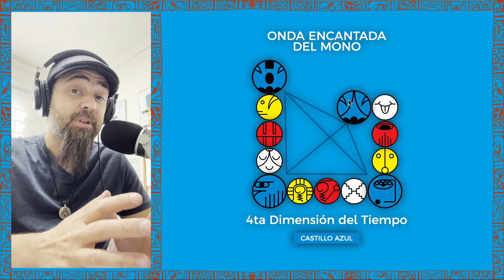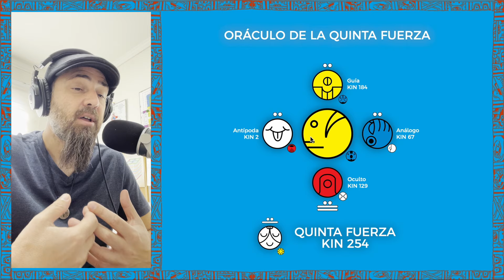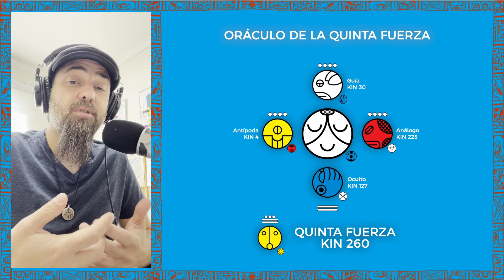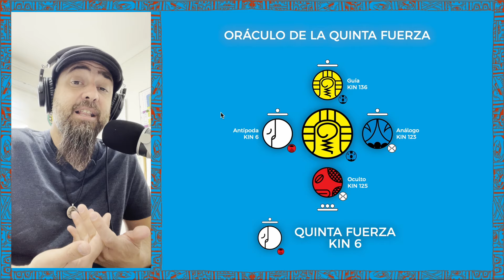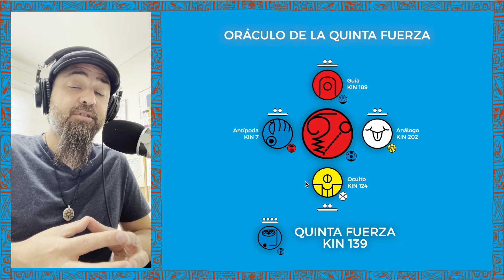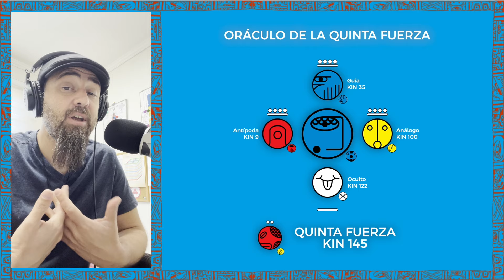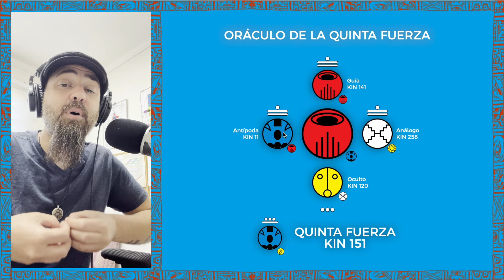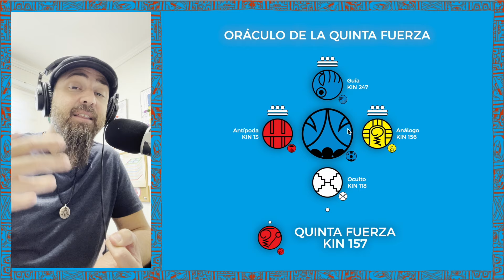LECTURA E INTERPRETACION DE ONDAS ENCANTADAS | ONDA ENCANTADA DEL MONO AZUL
Bendecido momento presente Kines Planetarios!

Bienvenidos a esta nueva versión de las lectura e interpretación de las Ondas Encantada. Luego de un descanso de estar preparando estos videos, siento que es el momento de volver con una nueva forma de leer los códigos del tiempo, tomando en consideración que muchas de las personas que participan de mis canales de difusión me pidieron que simplificara la información para acceder a ella con mayor facilidad. Aqui esta este segundo intento

En este video revisamos la Onda Encantada del MONO AZUL, que es la Onda Encantada número 11al interior de la progresión de Ondas Encantadas al interior del Módulo Armónico o Tzolkin, y la tercera Onda Encantada al interior del Castillo Azul del Quemar!

Esta Onda Encantada representa a la expansión del poder de la Magia hacia su trascendencia y transformación a través del poder de la Abundancia!